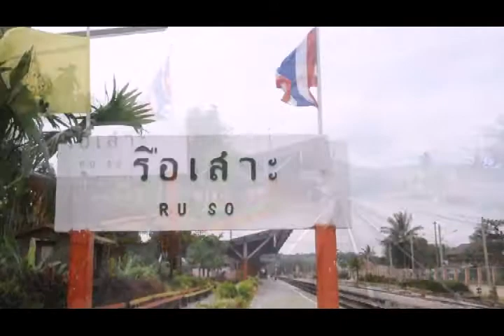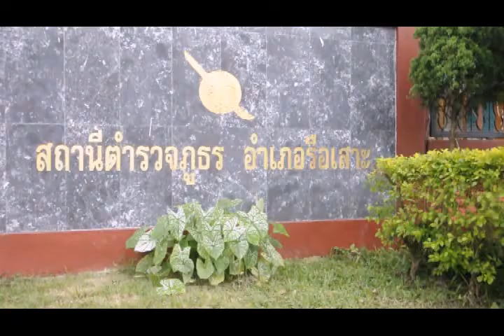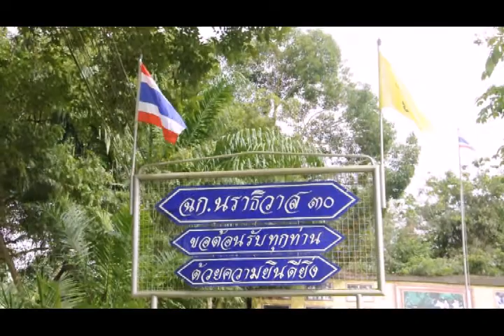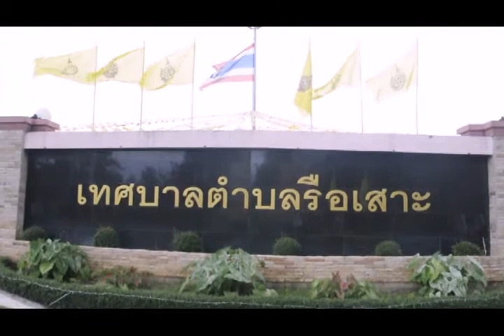ส ค ส 2557 พรปีใหม่จากใจ ถึงชาวรือเสาะ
สวัสดีปีใหม่ 2557 พรปีใหม่..จากใจ..ถึงพี่น้องชาวอำเภอรือเส¬าะ พรปีใหม่ ..จากใจ นายวรเชษฐ พรมโอภาษ นายอำเภอรือเสาะ พ.ต.อ.อโณทัย จินดามณี ผกก. สภ. รือเสาะ พ.ท.เอกพล  เลขนอก  ผบ.นราธิวาส 30 และนายวิเชษฐ์ ไทยทองนุ่ม นายกเทศมนตรีตำบลรือเสาะ ส่งความสุข...ถึงพี่น้องชาวอำเภอรือเสาะ